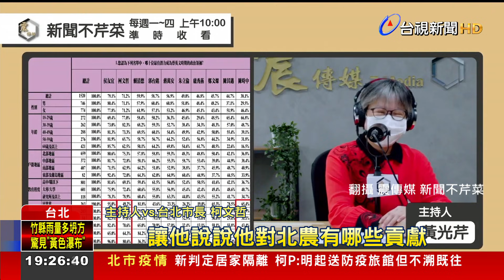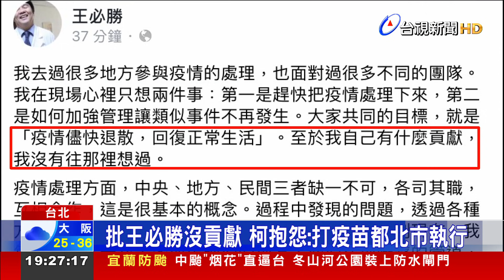柯不認王必勝貢獻 遭陳時中批"不厚道"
針對日前國產疫苗高端通過緊急使用授權，台北市長柯文哲今天酸說，同樣是蛋白次單位疫苗，美國的Novavax沒拿到EUA，台灣首先做出來，全世界最厲害，而被問到先前台北市批發市場爆發群聚感染，醫福會執行長王必勝代表指揮中心，頻頻與北市府開會，但柯P卻點名要王必勝自己講「貢獻在哪裡？」，這也讓陳時中出面護航子弟兵，反批柯文哲的說法「不厚道」。